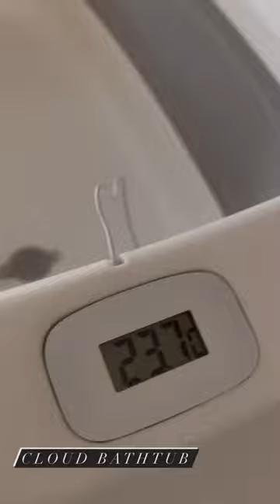Jikel Cloud Bathtub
The Jikel Cloud Bathtub enables you to bathe your newborn with ease. The folding option helps you to carry or store it easily. It is also equipped with a temperature screen to ensure the water is at the desired temperature. The silicone in combinations of a high-quality lightweight plastic makes this extremely light but sturdy.